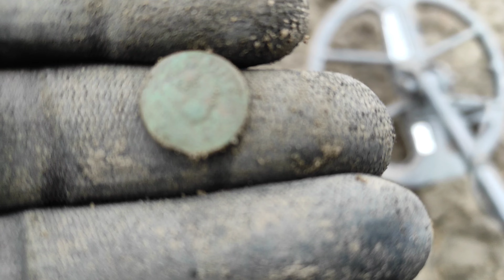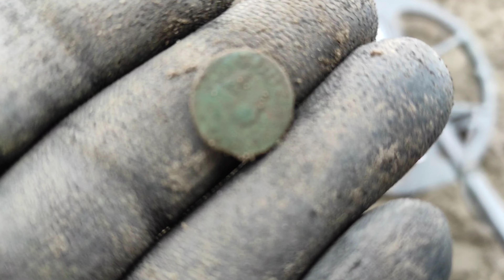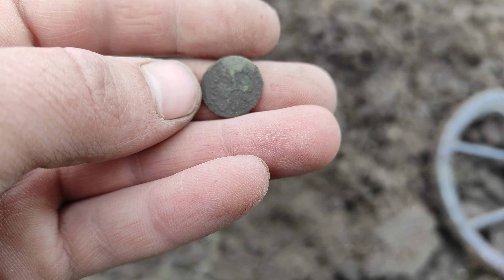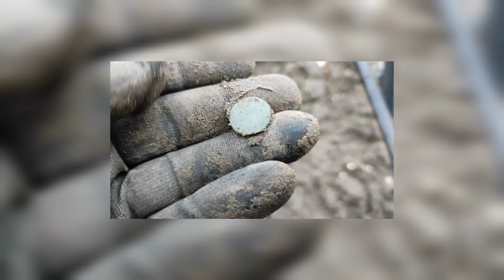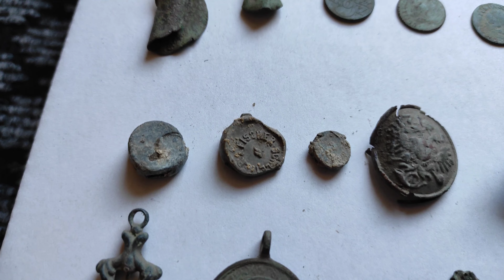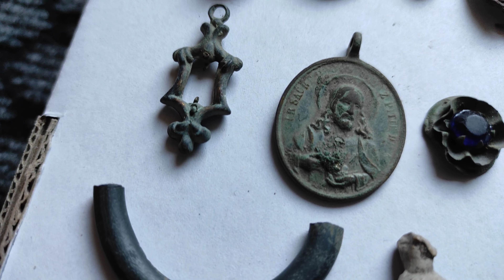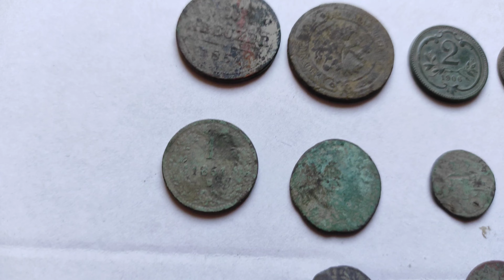Поле радувало чудовими знахідкиками. Чим багаті тим і раді. Пошук з нокта макро легенда.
У даному відео хочу представити вашій увазі пошук артефактів та старовини на полях нашої неньки України. Кожному артефакту завжди радію, оскільки це маленька частина нашої історії. Бажаю вам хорошого перегляду.